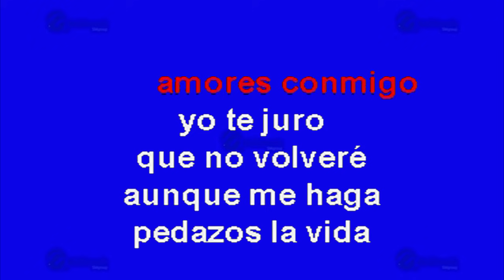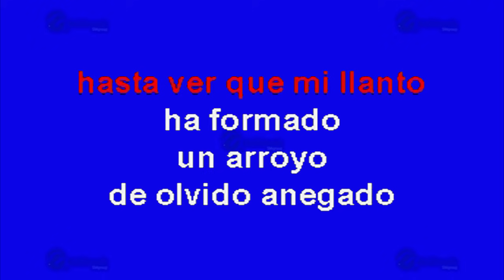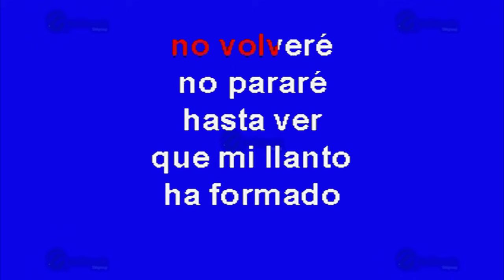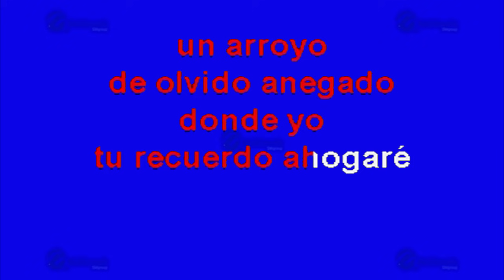No Volveré - Multikaraoke ► Éxito De Lola Beltran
Canción: No Volveré
(Solo Como Referencia)
Fue Éxito De: Lola Beltran

Clave Del Disco: KP-12773
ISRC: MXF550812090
Copyright: Multimusic S. A. de C. V.